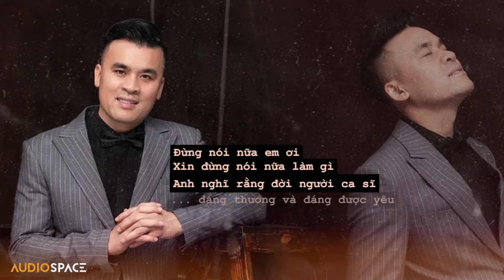KIẾP CẦM CA - Tuấn Anh & Minh Tâm | Album Hương Tình Cũ | Nhạc Trữ Tình Cảm Động Nhất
KIẾP CẦM CA
Sáng tác: Huỳnh Anh

    Chín năm sau sau Mưa Rừng, nhạc sĩ Huỳnh Anh gặp lại nữ nghệ sĩ xinh đẹp Thanh Nga khi cô đóng vai chính trong phim Loan Mắt Nhung (đạo diễn Lê Dân), và nhạc sĩ cũng là người viết nhạc cho phim.
    Tương tự như Mưa Rừng, ca khúc mang tên Loan Mắt Nhung của nhạc sĩ Huỳnh Anh đã tách khỏi thân phận là một bài nhạc phim để trở thành bài nhạc vàng được yêu thích, trở thành ca khúc vượt thời gian. Trong khoảng thời gian đóng phim Loan Mắt Nhung, nghệ sĩ Thanh Nga gặp những bất ổn về đường tình cảm.
    Từ những lần tập nhạc cho Thanh Nga, nhạc sĩ Huỳnh Anh đã nảy sinh tình cảm với nàng nghệ sĩ tài sắc, và ông đã sáng tác ca khúc Kiếp Cầm Ca để tặng riêng cho nàng.

Cre: nhacxua.vn

Ca khúc mở đầu cho album Hương Tình Cũ của Tuấn Anh
Xin mời quý khán thính giả nghe lại ca khúc quen thuộc này với bản phối Acoustic nhẹ nhàng